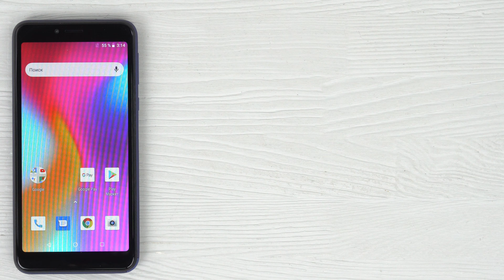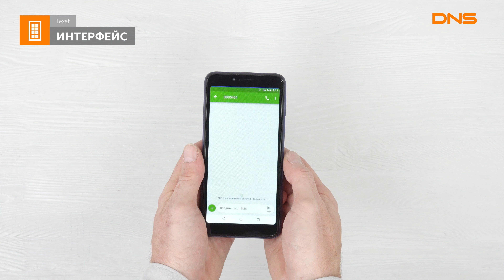Распаковка смартфона Texet TM-5583 / Unboxing Texet TM-5583